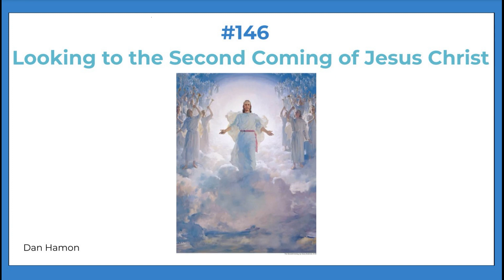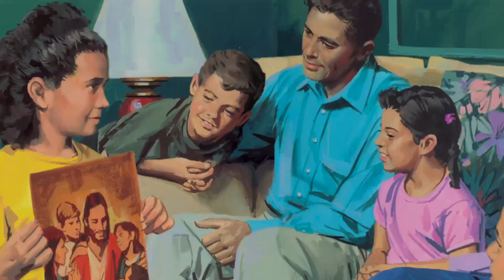#146 Readying Ourselves for the Second Coming of Jesus Christ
Readying Ourselves for the Second Coming of Jesus Christ.

There is a great need for spiritual and physical preparedness and faithful living in anticipation of the Second Coming of the Lord Jesus Christ and the challenges of the last days which are coming closer and closer to home, wherever we live.

Bibliography:

Video Collections, Scriptural Reenactments and Teachings, New Testament Stories